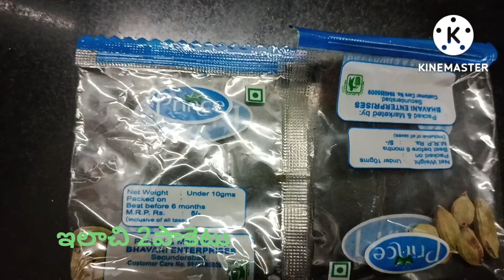అందరికీ వినాయక చవితి శుభాకాంక్షలు, రాయలసీమ స్పెషల్, వినాయక చవితి పండుగ పూట చెసుకొనే కుడుములు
అందరికీ వినాయక చవితి శుభాకాంక్షలు
రాయలసీమ స్పెషల్ వినాయక చవితి పండుగ పూట చెసుకొనే కుడుములు